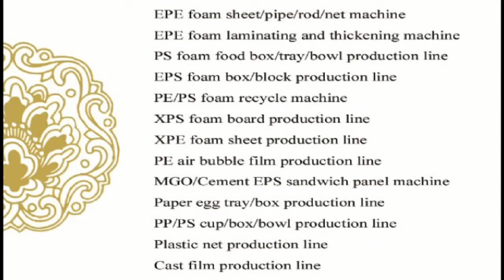Jessica—epe foamed sheet extrusion line whatsapp:0086—13668652286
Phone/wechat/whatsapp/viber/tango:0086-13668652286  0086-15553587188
Skype: jessicalv2
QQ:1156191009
YAHOO Messenger:jessica863122
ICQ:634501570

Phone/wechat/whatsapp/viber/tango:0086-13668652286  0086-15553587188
Skype: jessicalv2
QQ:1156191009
YAHOO Messenger:jessica863122
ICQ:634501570